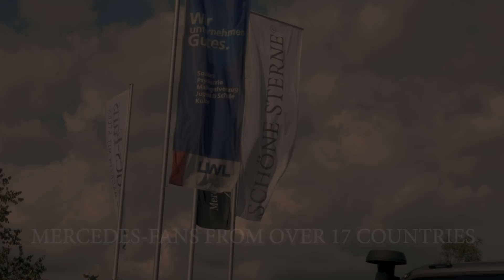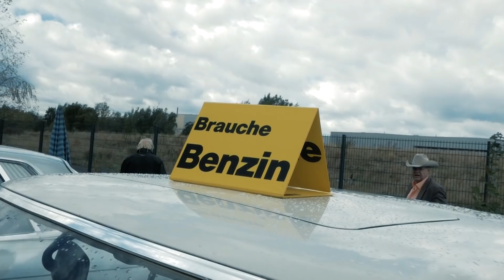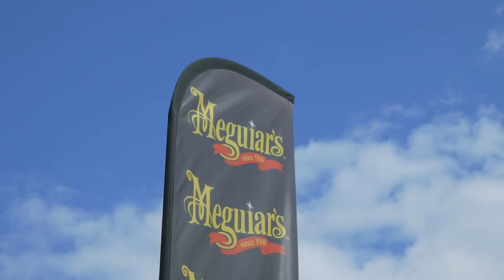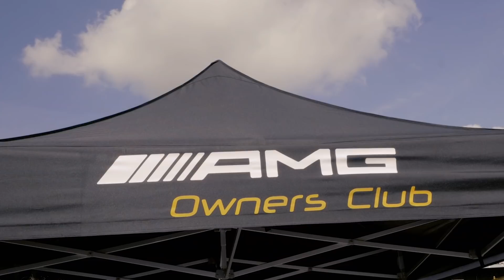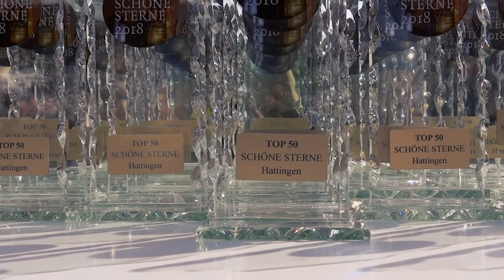Europe's biggest Mercedes-Festival - SCHÖNE STERNE® 2018 ⭐🌟Aftermovie 🌟⭐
Den Nachbericht zu Europa's großem Mercedes-Festival mit über 11.000 Besuchern, findet Ihr bei uns im Online-Magazin